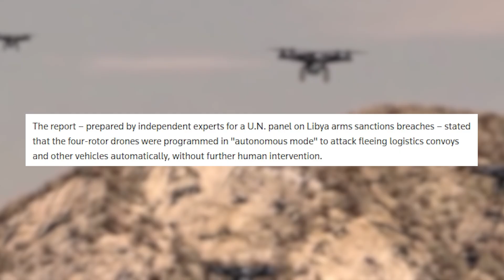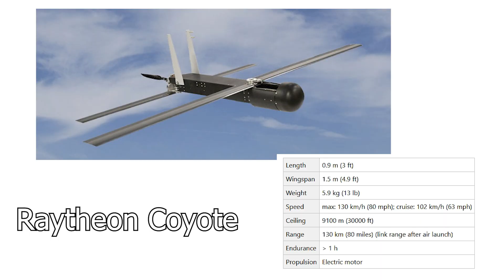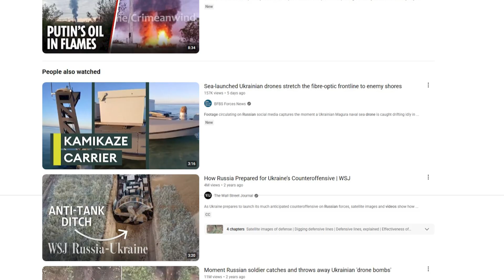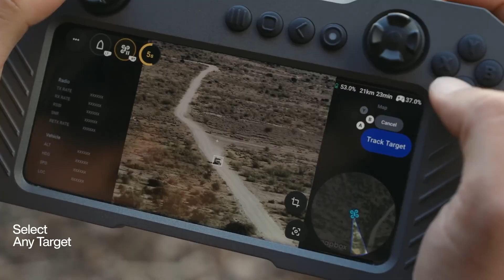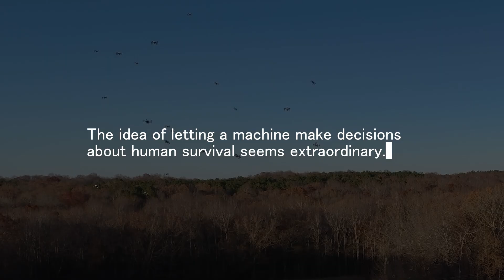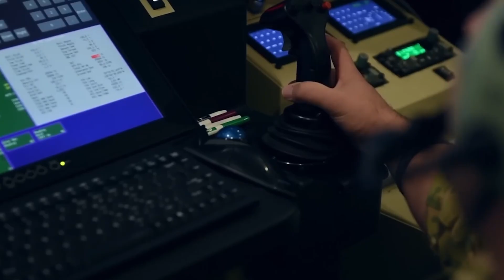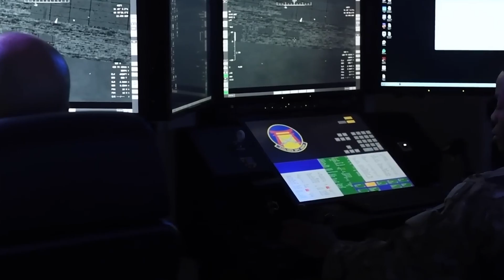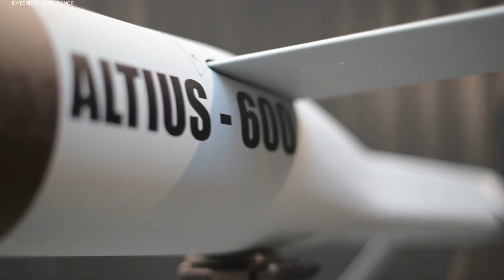They Released Thousands of AI Drones, 5 Years Later What Happened Shocked Everyone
Over the past five years, military drone swarms have moved from light shows to battlefield shockwaves. Once experimental tech, AI-driven drones now track targets, strike tanks, and even fight autonomously. This video dives deep into how they evolved, how nations responded, and why they’ve forever changed the nature of war.

🎥 WHAT'S INCLUDED:
- The origin of swarm drones at the 2018 Olympics
- Rise of military interest and DARPA programs
- Real battlefield use in Libya, Ukraine, and Armenia
- Technical breakdown: Kargu-2, Lancet-3, FPV drones
- Evolution of autonomy and swarm communication
- AI, sensors, and payload capabilities explained
- Role of private companies like Anduril and Sikorsky
- Global reactions: UN warnings and arms race fears
- The impact of drone democratization on modern war
- Ethical, legal, and strategic concerns for the future

📊 WHY IT MATTERS:
In just five years, drones evolved from toys and demos into battlefield-defining weapons. They’ve rebalanced military power, changed tactics, and raised urgent ethical questions. What started as tech marvels now challenge global rules of war. Understanding this shift is crucial to shaping what comes next—before the machines decide for us.